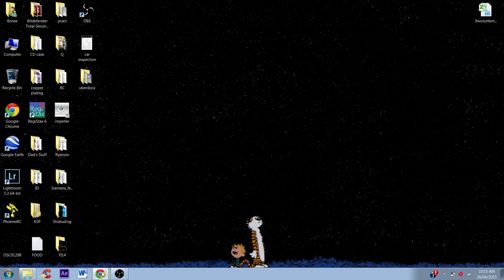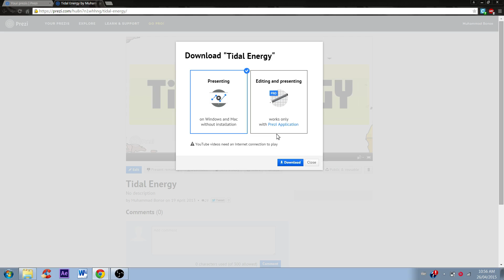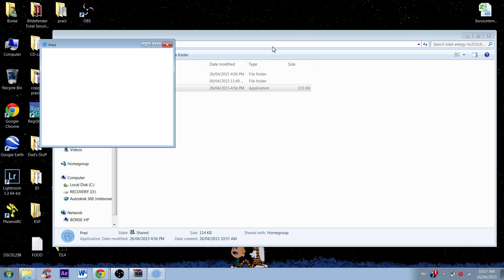**UPDATED APRIL 2015** How to download a Prezi file for viewing offline.